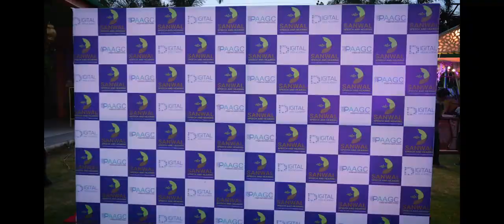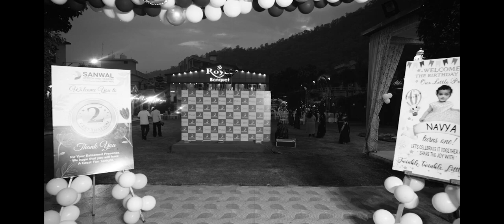Navya's 1st Birthday Teaser | Pranjali 2.O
🎉🎈 Celebrating a Year of Joy with Navya! 🎈🎉
🌟 It feels like just yesterday when our little bundle of joy, Navya, came into our lives, lighting up every moment with her infectious smile!
🎥 Here's a sneak peek of Navya's first birthday celebrations - a compilation of heartwarming moments that have made this year truly special! 🎁🎊

💕 We want to express our heartfelt gratitude to all our family and friends who have been a pillar of support throughout this incredible journey of parenthood. Your love and blessings have been invaluable!

Prasoon Sanwal